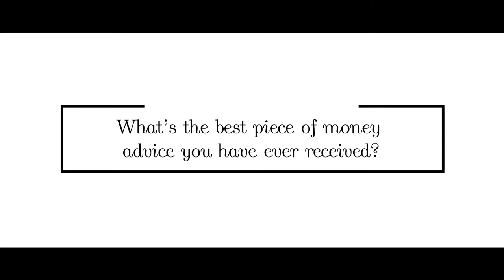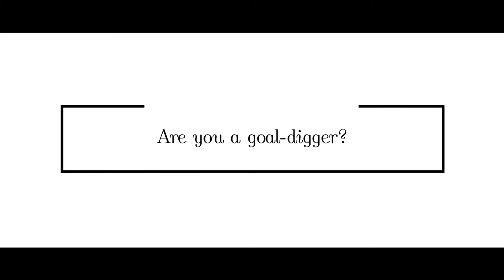Vogue x DSP - Goal Digger: Payal Singhal